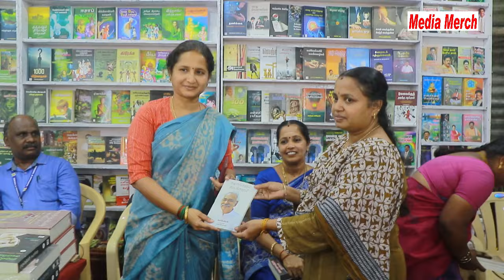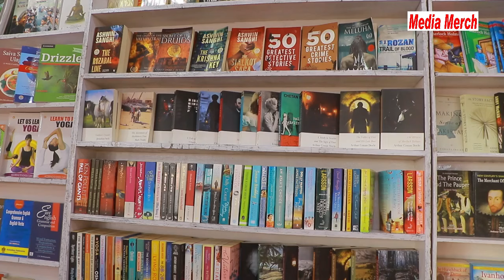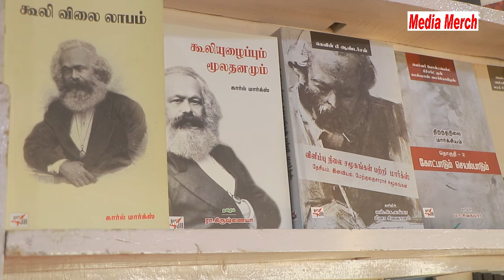கோவையில் தேசிய புத்தக கண்காட்சி, மீனாலோகு துவக்கிவைத்தார். // Book exhibition at Coimbatore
கோவையில் தேசிய புத்தக கண்காட்சி மீனாலோகு துவக்கிவைத்தார். // Book exhibition at Coimbatore Book news stories செய்திகள் books kovai kovaitimes kovai360 tamilnadu tamilnews cpim cpi cpim_news cpm // கோவை காந்தி புறத்தில் வெளியூர் பஸ்நிலையம் எதிரில் புத்தக கண்காட்சி இன்று 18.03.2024 துவங்கப்பட்டுள்ளது. இதை மீனா லோகு துவக்கி வைத்தார். ப.பா.ரமணி, பேராசிரியர் மகேந்திரன், திலீப் குமார், மாமன்ற உறுப்பினர்கள் உள்ளிடோர் கலந்து கொண்டனர்.